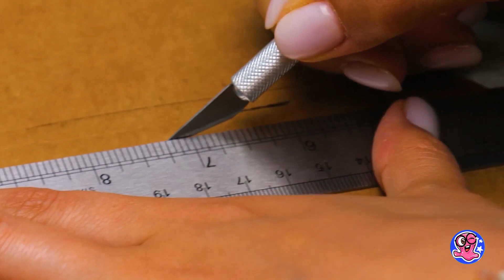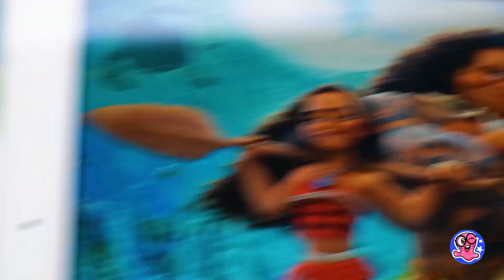Rumah Boneka Tropis DIY, Model Rumah Miniatur